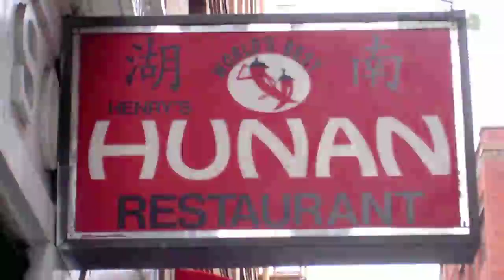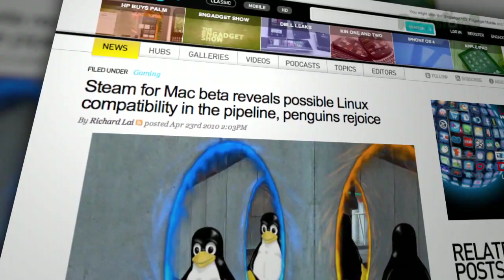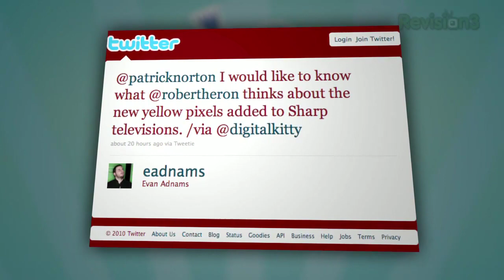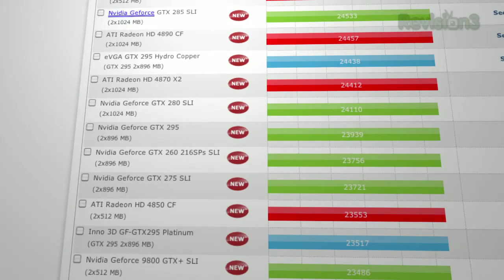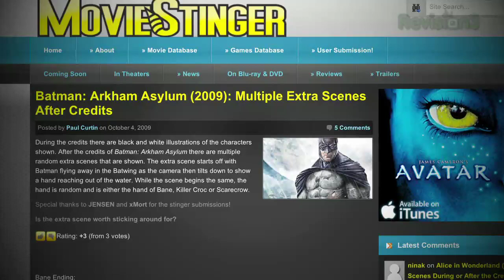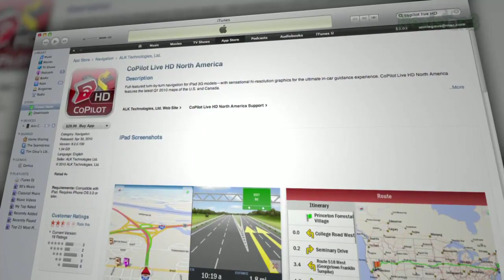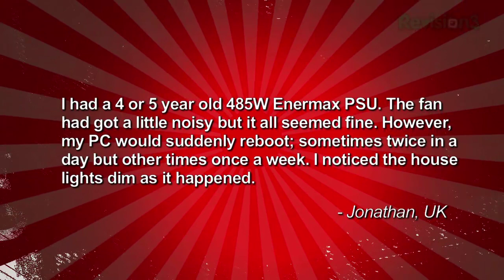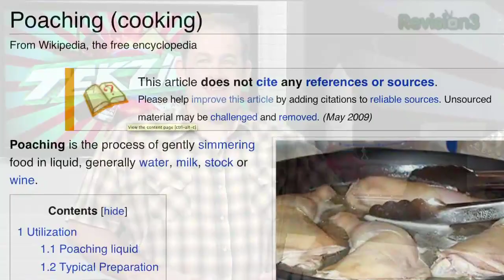Will 3D HD TV Take Off? HD TV Questions Answered! - Tekzilla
Stuff 4 CableCARDs into your HTPC. Bargain 6 Core CPU. Can I get GPS for the iPad WiFi? Magellan and TomTom iPhone GPS Car Kits Reviewed. Windows 7: More Users Than Vista, IE Losing Ground to Chrome, Never Miss A Bonus Scene on a Movie or Videogame Again! New Ubuntu: Lucid Lynx!